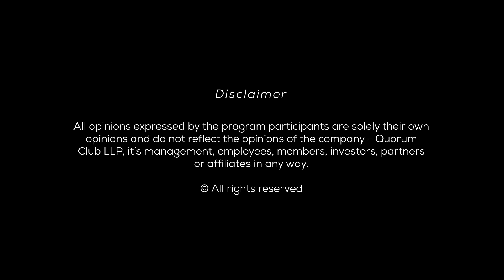How institutionalized was the process of drug adulteration in Ranbaxy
A modern life story: you feel pain, you pop a pill.
But do we truly know what we are consuming?

Katherine Eban’s Bottle of Lies exposes the deceit behind generic-drug manufacturing. Drawing on exclusive accounts from whistleblowers and regulators, and thousands of pages of confidential FDA documents, Eban reveals an industry where fraud is rampant, companies routinely falsify data, and executives circumvent almost every principle of safe manufacturing to minimize cost and maximize profit.

A shocking exposé of how one of India's then largest drugmakers Ranbaxy Laboratories fell apart; Bottle of Lies reveals how the world’s greatest public-health innovation has become one of its most astonishing swindles. We sit down with Katherine Eban, in conversation with Madhu Trehan to find out more.